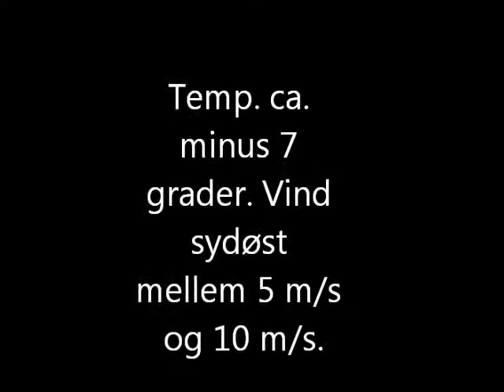Kajak tur vinter 2010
Kajaktur i november måned i Grønland, Aasiaat